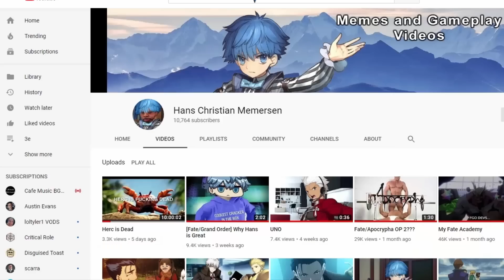bunyan.exe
All art by Riyo. (except for the Snow Pirates CE (B-suke) and Little Little Bullet (Takahashi Keitarō)